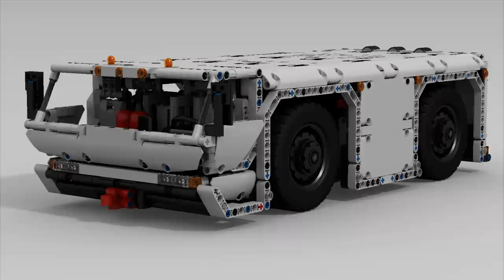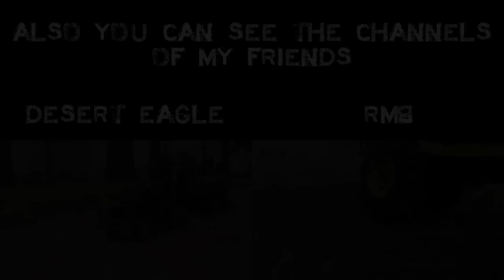Lego Technic Aircraft Tug XL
Machines of this kind is mainly used at airports when towing aircrafts to parking or vice versa - to the runway. I think everyone who has ever been in the large airports, have seen similar tugs. Less a similar technique can be found in seaports or any other freight terminals that require towing heavy loads.
Dimensions:
D / W / H
56/27/15 stud.
445/220/120 mm.